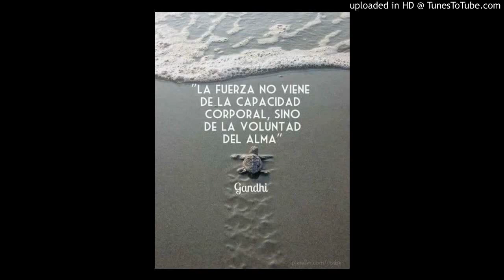Doub diferansyel by Maestro Anderson Cameau